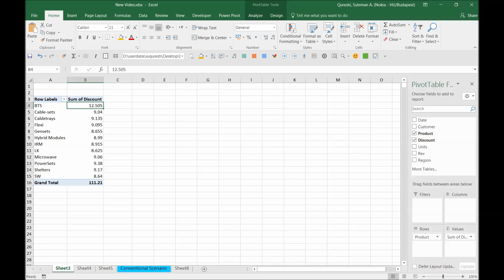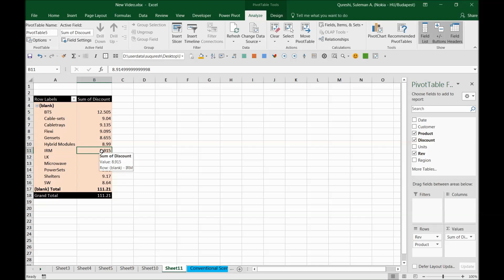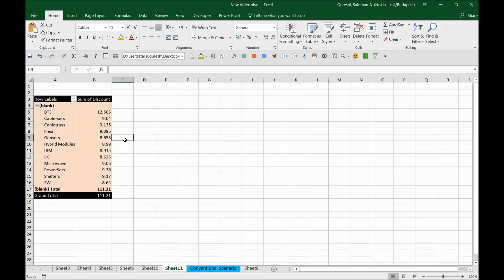Setting up default format for your Pivot tables in Excel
How to save time by setting up default formatting for your pivot tables?